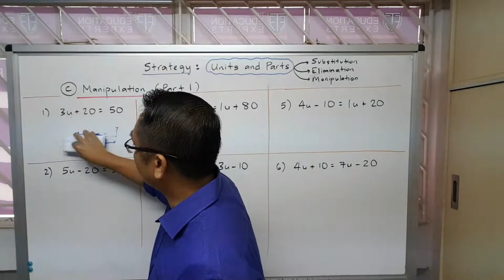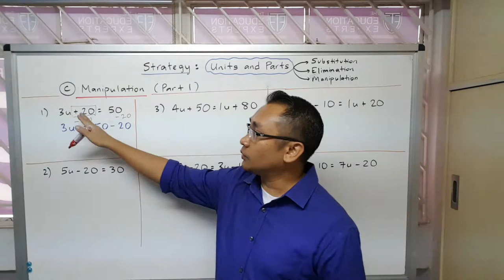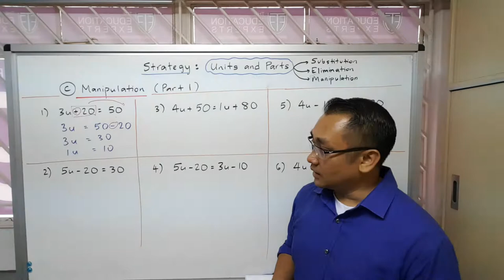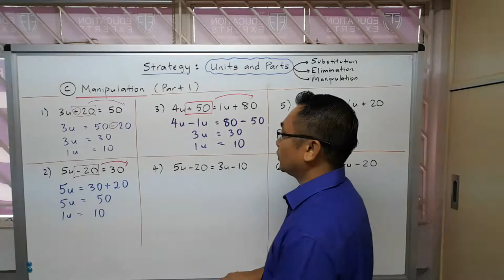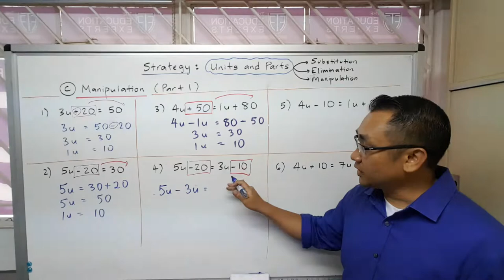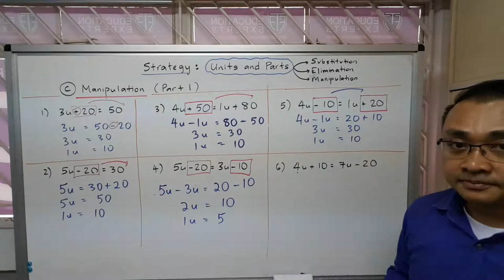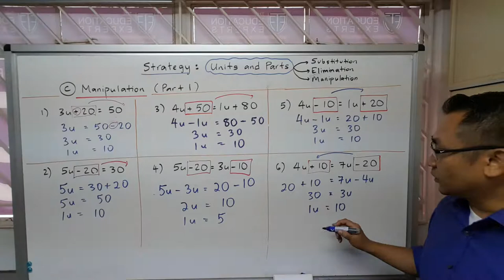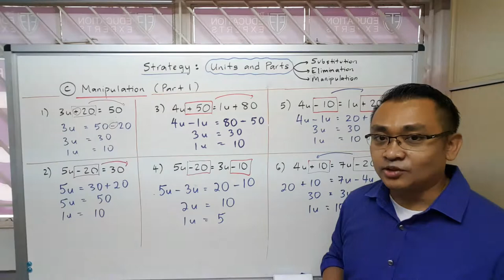Units and Parts - Manipulation Part 1